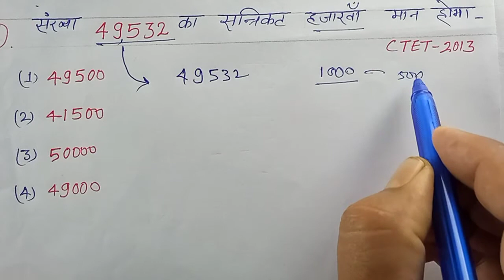CTET-2023 Maths @Mindspark Motivational ctet_2022 ctet महत्वपूर्ण प्रश्न भाग 4